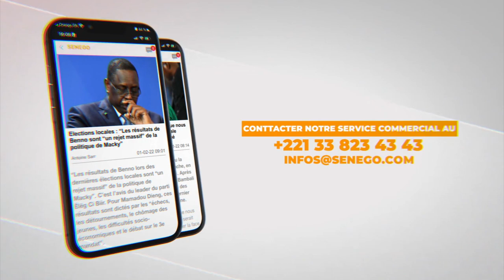Quinzaine de l'ESS:L'economie sociale et solidaire Vecteur d'inclusion socio-économique des terroirs